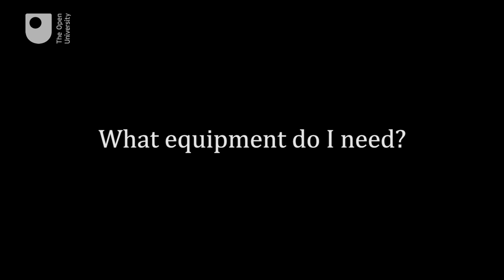Perseid Meteor Shower - Professor Monica Grady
Professor in Planetary Sciences Monica Grady gives the lowdown on what the Perseid Meteor Shower is all about and how to watch it.